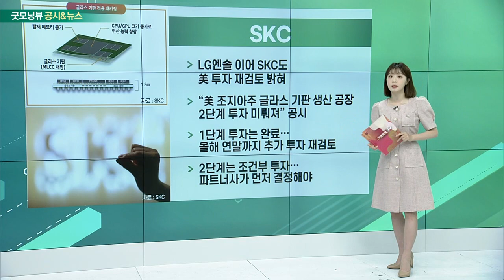LG마그나, SKC, 현대오일뱅크_공시&뉴스 (20220630)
- LG마그나 이파워트레인, 中공장에 1,016억원 투자
- 글로벌 전기차 부품 수요 선제 대응
- 인천·난징 이어 최근 멕시코 공장 착공
- 지난해 7월 출범

- LG엔솔 이어 SKC도 美 투자 재검토 밝혀
- “美 조지아주 글라스 기판 생산 공장 2단계 투자 미뤄져” 공시
- 1단계 투자는 완료… 올해 연말까지 추가 투자 재검토
- 2단계는 조건부 투자… 파트너사가 먼저 결정해야

- 코스피 상장 예비심사 통과
- ‘몸값 10조’… 국제 유가 급등 속 역대급 실적 예상
- 반기 실적 반영해 9~10월 기관 수요 예측 전망
- 쏘카·케이뱅크 상장 예정… IPO 시장 회복세 주목